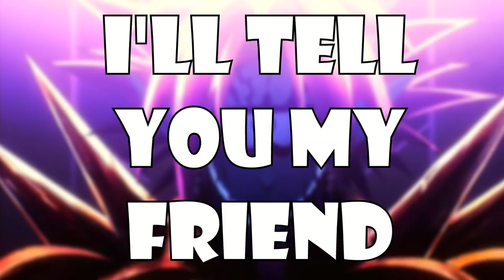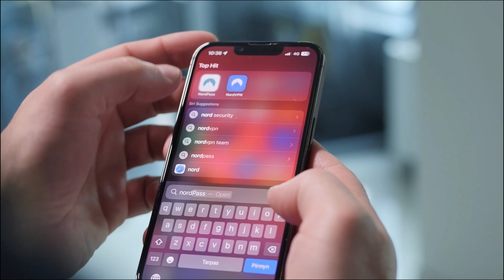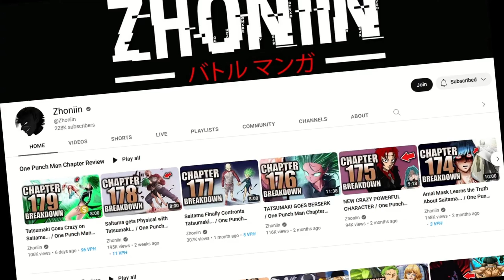Saitama Has a WEAKNESS? | One Punch Man Hot Take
NEW Limited Merch out now! Get a shirt or hoodie today and help keep the lights on over here.